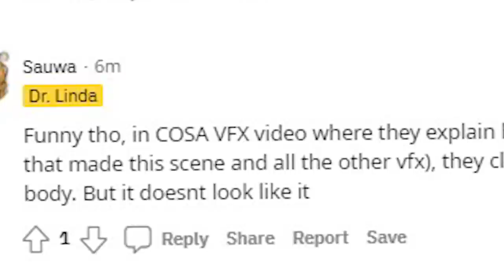LUCIFER Tom Ellis and His Stunt Doubles Worst Scenes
About Lucifer: Lucifer is an American urban fantasy television series developed by Tom Kapinos that premiered on Fox on January 25, 2016. It is based on the DC Comics character created by Neil Gaiman, Sam Kieth, and Mike Dringenberg taken from the comic book series The Sandman, who later became the protagonist of a spin-off comic book series, both published by DC Comics' Vertigo imprint. The series is produced by Jerry Bruckheimer Television, DC Entertainment and Warner Bros. Television. The series revolves around Lucifer Morningstar (Tom Ellis), the Devil, who abandons Hell for Los Angeles where he runs his own nightclub and becomes a consultant to the LAPD. The ensemble and supporting cast include Lauren German as Detective Chloe Decker, Kevin Alejandro as Detective Daniel "Dan" Espinoza, D. B. Woodside as Amenadiel, Lesley-Ann Brandt as Mazikeen, and Rachael Harris as Dr. Linda Martin. Filming took place primarily in Vancouver, British Columbia before production was relocated entirely to Los Angeles, California beginning with the third season. The first season received mixed reviews from critics, though subsequent seasons were better rated. The fourth season also received high ratings and critical acclaim.

Many critics particularly praised Ellis' performance. Despite initially high viewership for its debut, ratings remained consistently low throughout the series' run on Fox. On May 11, 2018, Fox cancelled Lucifer after three seasons. A month later, Netflix picked up the series for a fourth season of ten episodes, which was released on May 8, 2019. On June 6, 2019, Netflix renewed the series for the fifth and final season which will be 16 episodes. However, in March 2020, Tom Ellis and other stars of the show were reported to have signed up for a sixth season to be produced by Netflix and Warner Bros.[4] Official confirmation is yet to be received. It was later reported that production has stopped near to the end of Season 5 due to the 2020 COVID-19 pandemic and studio closures. Cast: Tom Ellis, Lauren German, Lesley-Ann Brandt, D.B Woodside, Kevin Alejandro, Rachel harris, Aimee Garcia, Scarlett Estevez, Tricia Helfer, Tom Welling, INbar Lavin, Kevin Rankin, Graham McTavish Lucifer season 6 is set to be the final season of the beloved series which came to Netflix from Fox. The sixth season has now concluded filming meaning that we’re close to the end. With season 5B hitting in late May, let’s take a look at what we can expect beyond.

Here’s everything we know about season 6 of Lucifer. In case you haven’t already, check out our Lucifer season 5 preview which we think is the biggest and best on the internet with a full timeline of what happened in development for that show and all the new guests and storylines we can expect. With season 5 part one added to Netflix in August 2020, most attentions turn to part two which has reportedly concluded filming and due out in early 2021 but we’ve got more on that in our separate preview. Lauren German as Chloe Lesley-Ann Brandt as Maze Rachael Harris as Linda Martin Aimee Garcia as Ella Lopez Kevin Alejandro as Dan Espinoza Scarlett Estevez as Trixie Espinoza D.B. Woodside as Amenadiel